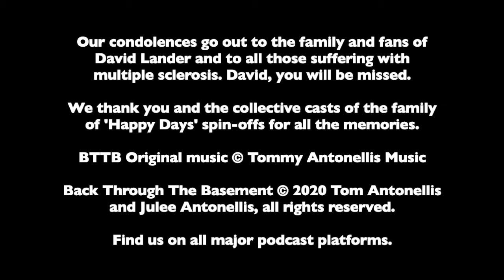Back Through The Basement pays tribute to David L. Lander (Laverne & Shirley) and Happy Days' legacy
In a vignette titled "Happy Days turn to Sad Days", Tom Antonellis and Julee Antonellis, co-hosts of Back Through The Basement podcast take a moment between episodes to acknowledge the passing of David L. Lander ("Squiggy" from 'Laverne & Shirley') as well as a look back on the incredible influence of the sitcom 'Happy Days'.

This video features a 'Happy Days' jukebox ornament that plays the distinctive theme song. LaverneandShirley is only one of many spinoffs of HappyDays -- others include 'Mork & Mindy', 'Joanie Loves Chachi' and even some more obscure shows 'Blanky's Beauties' and 'Out of the Blue.' There were two failed pilots based on 'Happy Days' characters: 'The Ralph & Potsie Show' and 'The Pinky Tuscadero Show'. As Tom and Julee are huge animation buffs and voiceover artists in their own right, fellow animation enthusiasts may be aware the show spun off two animated series: 'The Fonz & The Happy Days Gang' and 'Laverne & Shirley with the Fonz'.

David L. Lander, the Squiggy half of the hilarious duo Lenny and Squiggy (Laverne and Shirley's neighbors) was famous for the hilarious entrance -- long before Kramer on 'Seinfeld' showed up at Jerry's door.  Lander had an extremely prolific voiceover career as well with his distinctive voice and incredible comedic timing -- not to mention his all-heart performances. He succumbed to complications from multiple sclerosis in December 2020.

From everyone in the Antonellis family: Tommy (podcast music performer), Rosemary, Tom (co-host) and Julee (co-host) -- all of whom gathered by the TV many a night to tune into these wonderful shows -- we offer our profound condolences to the family and fans of David Lander and we thank all the creatives of these iconic shows those with us and those we've since lost.

backthroughthebasement is available on all major podcast platforms.